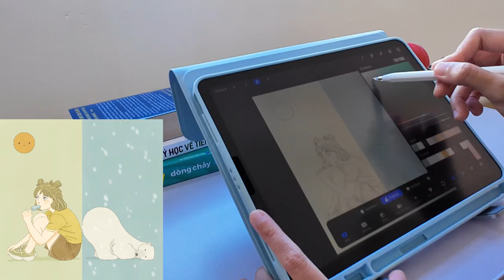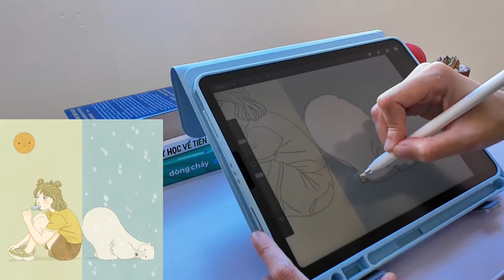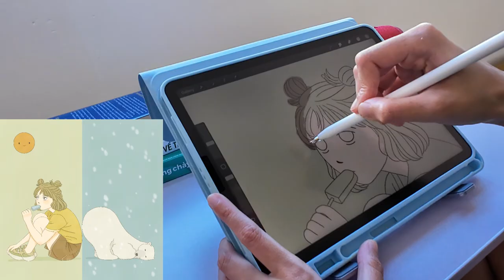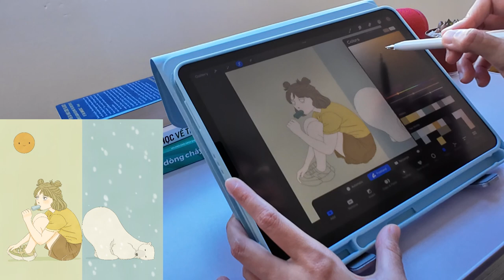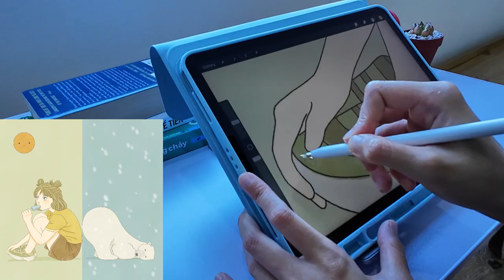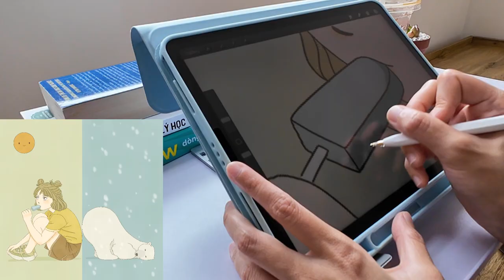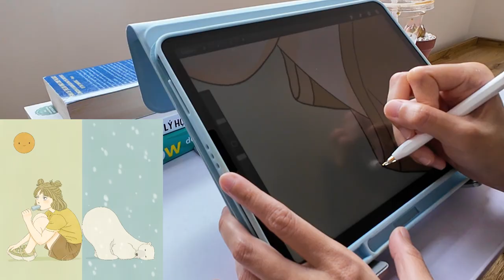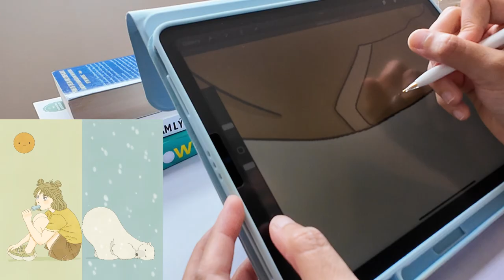Being proud of pursuing art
In this video, I share my personal journey of rediscovering my passion for art after experiencing burnout from years in a corporate job. From feeling lost and unfulfilled to finding creativity and joy again, I talk about how pursuing art has changed my life. Whether you're an aspiring artist or someone looking to follow your passion, I hope my story inspires you to take that leap and embrace what truly makes you happy.